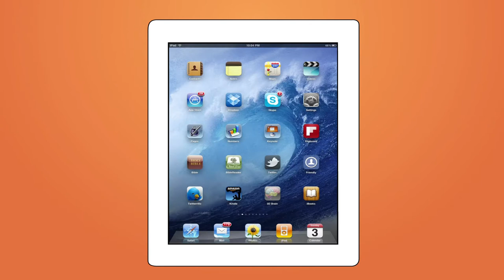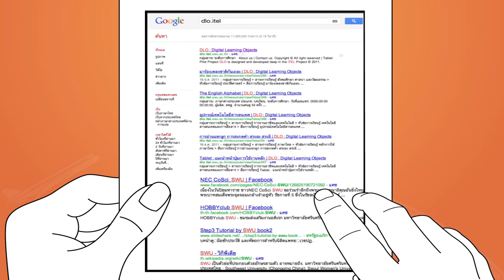คอมพิวเตอร์ Tablet คืออะไร ?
สื่อการเรียนรู้เรื่อง "คอมพิวเตอร์ Tablet คืออะไร"
จัดทำโดยสำนักคอมพิวเตอร์ มหาวิทยาลัยศรีนครินทรวิโรฒ